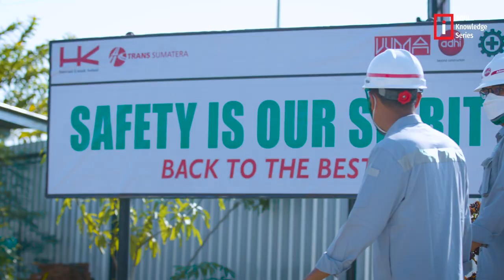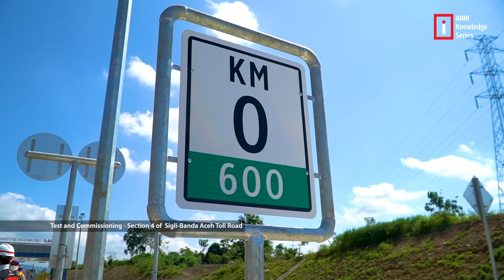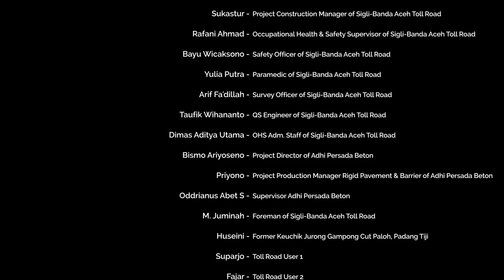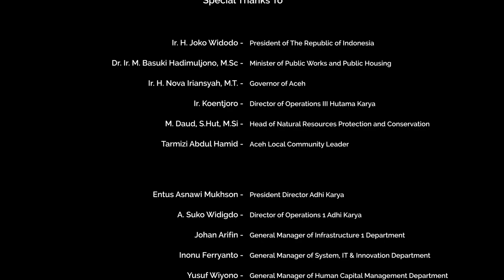ADHI Knowledge Series : Sigli-Banda Aceh Toll Road (Part 3 - What We’ve Built for The Nation)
ADHI Knowledge Series adalah serial dokumenter berfokus pada proyek konstruksi ekstrem, baik itu terbesar, tertinggi, terpanjang atau tercepat di ADHI. Setiap episode mencakup orang-orang yang bertanggung jawab atas desain dan rekayasa mutakhir dari setiap bangunan, berbicara tentang bagaimana konsep berubah menjadi kenyataan dari sisi manajemen proyek.
ADHI Knowledge Series pertama yang dibuat adalah Mega Proyek, Pembangunan Tol Sigli-Banda Aceh (Sibanceh) yang dibagi dalam 3 bagian.

Pada bagian ketiga ini, ADHI bangun tidak hanya memberikan manfaat untuk masyarakat sekitar tetapi banyak added value yang bisa diberikan seperti pemberian kesempatan yang sama untuk orang disabilitas dan pembangunan jalan tol yang mempertimbangkan ekosistem alami termasuk didalamnya terdapat jalur gajah dan hewan liar lainnya. Jalan Tol Sibanceh ini memompa semangat kembali untuk rakyat Aceh, layaknya seperti sebelum terjadinya tsunami.

Jangan lewatkan video ini jika SobatADHI ingin mengetahui lebih banyak tentang Pembangunan Tol Sibanceh